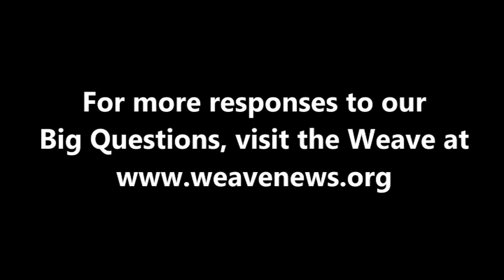Ruben García on global institutions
Ruben García, the director of Annunciation House in El Paso, Texas, spoke with the Weave in Canton, NY in October 2010.